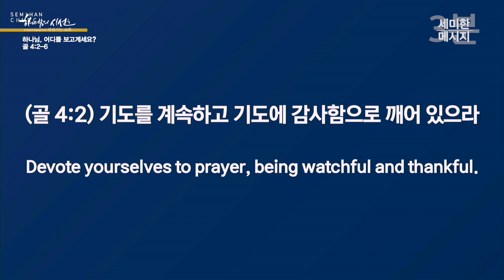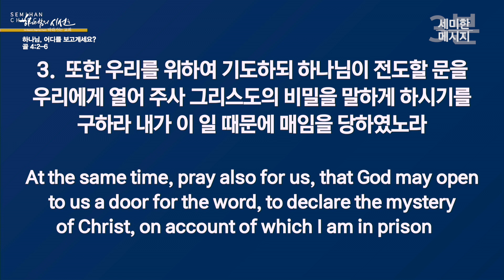[3분설교] 하나님, 어디를 보고계세요? (골4:2-6) / 이은상 담임목사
교회(church)/단체명 : Semihan Church
CCLI Copyright License #: CCLI 11481772
CCLI Streaming License #: CSPL118568